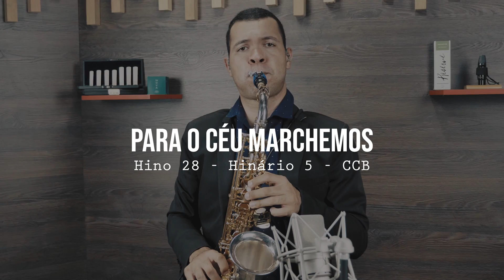🎷 Hino 28 - Para o ceú marchemos - Sax Alto - Hinário 5 CCB 🎷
Hino 28 - Para o ceú marchemos - Sax Alto - Hinário 5 CCB, sendo interpretada pelo Saxofonista Victor Garcia.

▼ AGRADECIMENTOS ▼

Agradecemos a Hoyden pelo apoio ao projeto no qual está tornando possível trazer cada vez mais conteúdos para os irmãos. Não esqueçam de conhecer os produtos no site.

▼ SETUP DO SAXOFONISTA ▼

▶ Boquilha: Daddario Select Jazz
▶ Saxofone: Sax Alto Hoyden - HTS 50PG
▶ Abraçadeira: Vientos Bambu - Modelo Nova

▼ MÍDIAS SOCIAIS ▼

▼ FICHA TÉCNICA ▼

Direção, Gravação e Edição: Dbarcala Produções
Mixagem e Masterização:  Bruno Carvalho (X-Studium)
Estúdio: Durley Music
Arranjos: Dudu Oliveira